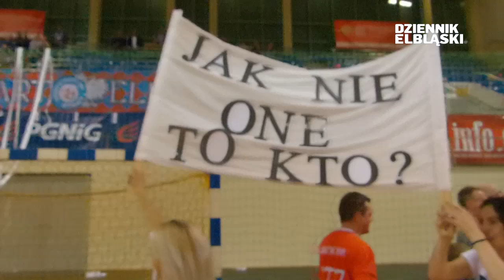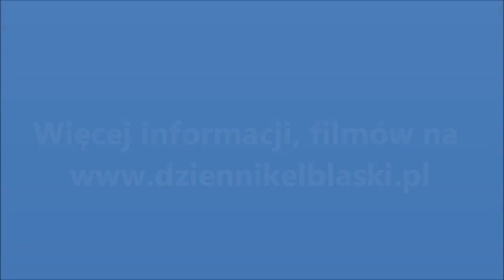Paulina Muchocka i Andrzej Niewrzawa przed meczem Startu z Energą